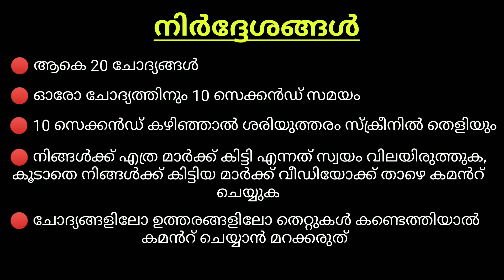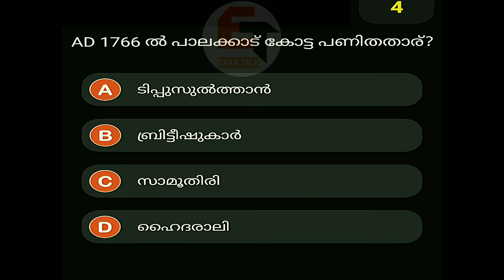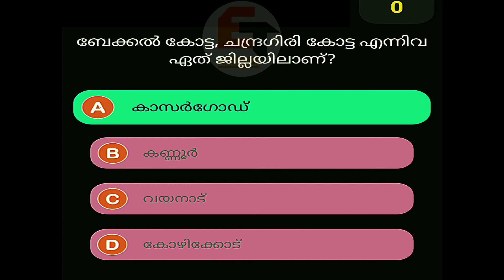KERALA HISTORY | കേരള ചരിത്രം | KERALA PSC - MOCK TEST -4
Queries solved.

1.kerala history malayalam
2.kerala history malayalam psc
3.kerala history psc questions in malayalam
4.kerala history psc
5.kerala history psc degree level
6.kerala history arrival of european
7.kerala history mock test
8.കേരള ചരിത്രം psc
9.കേരള ചരിത്രം psc ചോദ്യങ്ങള്
10.കേരള ചരിത്രം നൂറ്റാണ്ടുകളിലൂടെ
11.കേരള ചരിത്രം യൂറോപ്യന്മാരുടെ വരവ്
12.കേരള ചരിത്രം മലയാളം
13.കേരള ചരിത്രം ക്വിസ് ചോദ്യങ്ങള്
14.കേരള ചരിത്രം mock test
15.കേരള ചരിത്രം സമരങ്ങള്/മുന്നേറ്റങ്ങള്
16.കേരള ചരിത്രം ക്വിസ്